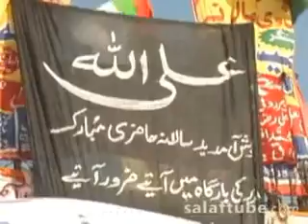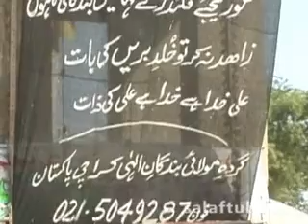Seerat e Ali RA 8/8 Sheikh Tauseef Ur Rehman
Seerat Ali RA tv Ke Istikhara Ki Haqeeqat qtv ary express news jang lahore karachi tauseef ur rehman meraj rabbani dr. zakir naik dr israr ahmed tahir ul qadri minhaj quran sunni sunnitalk shirk azab qabar be namaazi ilyas attar madani channel denmark america saudia pakistan tariq jameel tablighi jamaat ijtima bayan lecture speach nisab live latest college school university darbar mazar milad un nabi brelvi deoband dawat islami Pakistani Punjabi stage drama